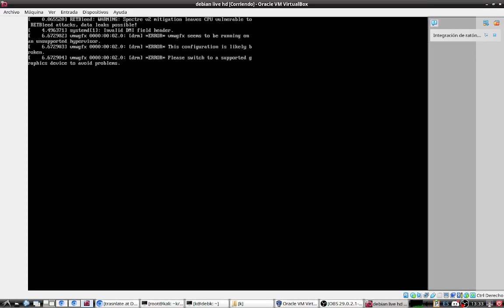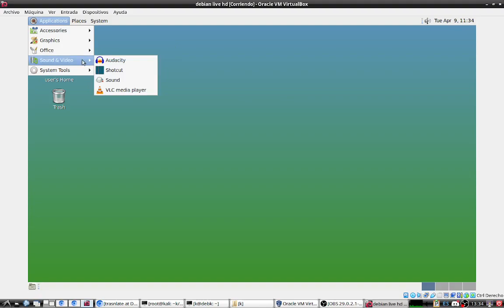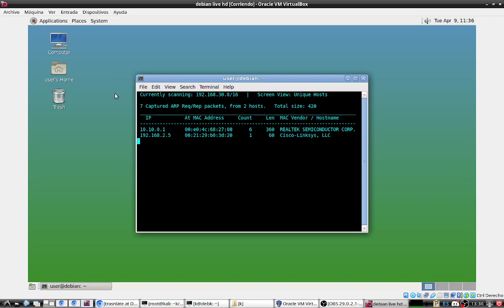Debian Trixie 13 ++ Cafe Desktop Mate fork